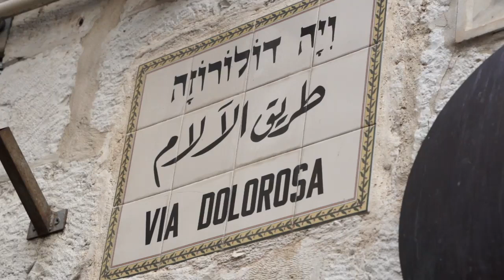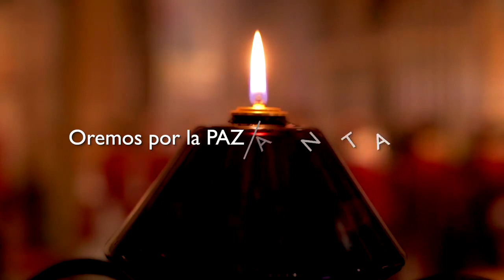Vía crucis por la paz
Rezar el vía crucis en Jerusalén es una experiencia que nos sumerge en el misterio de Cristo. Esta práctica se remonta a la Edad Media y está ligada al resurgimiento de las peregrinaciones a los Santos Lugares, ya que los franciscanos se establecieron aquí definitivamente en 1233.

Peregrinos de todo el mundo recorren la Vía Dolorosa desde el lugar donde, según la tradición, Jesús fue condenado a muerte, hasta el Calvario, situado en la Basílica del Santo Sepulcro.

Este 27 de octubre el viacrucis, en comunión con el papa Francisco y la Iglesia universal, imploró de Dios el don de la paz para Tierra Santa. La oración comenzó con una reflexión de Fr. Francesco Patton, custodio de Tierra Santa.